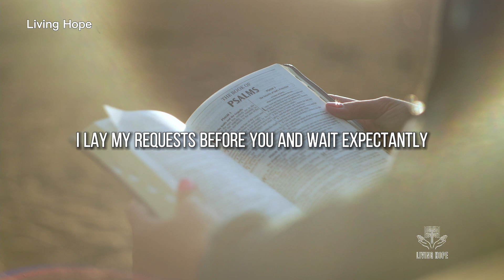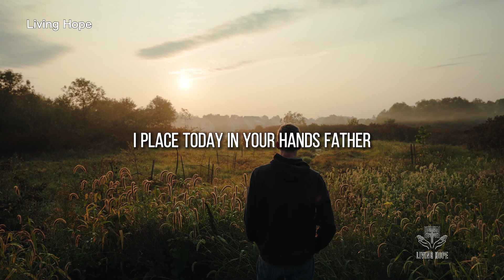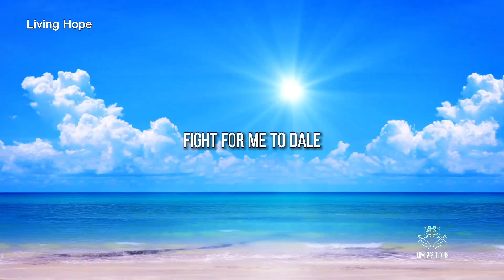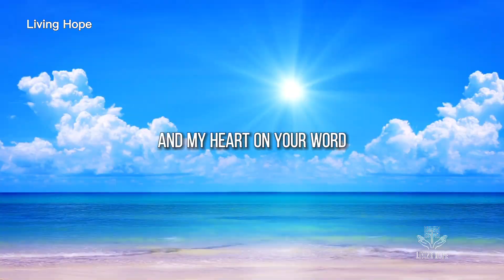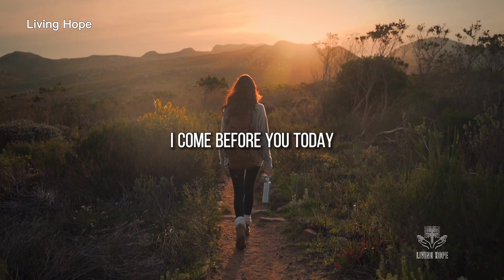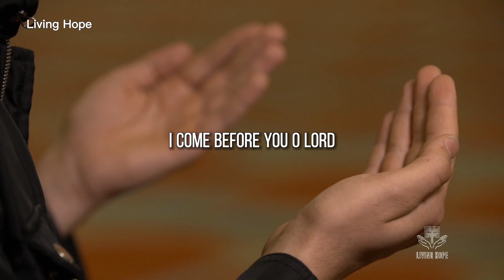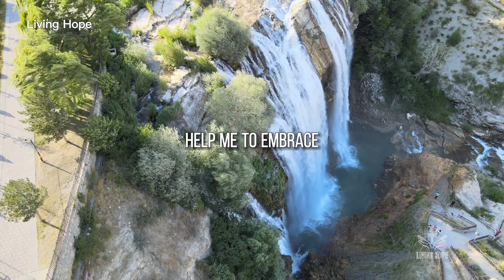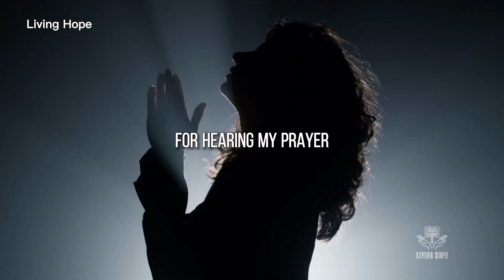Morning Prayer Before You Start Your Day | Count Your Blessings🙏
Trust God even when you don't understand anything he still can do Miracles..!